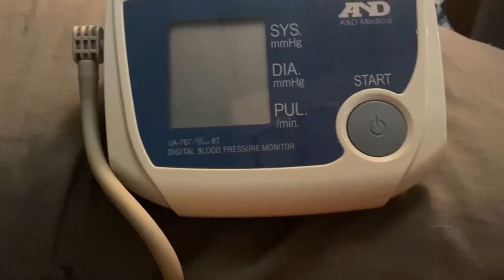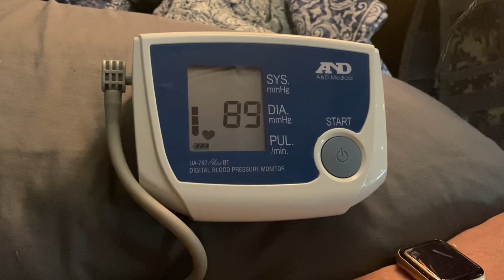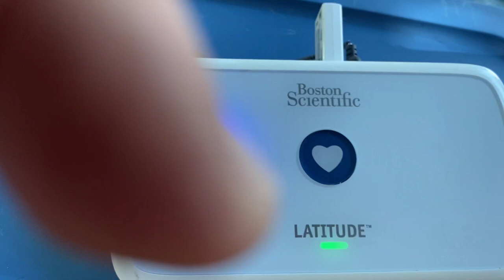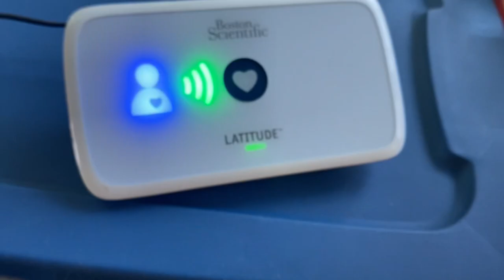Van Life/Living With A Pacemaker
Living the Van Life With a pacemaker isnt as hard as you think, you have to take care of yourself and keep a eye on your equipment. Lets talk about my Pacemaker its made by Boston Scientific and the tbi gs I do to stay on track!